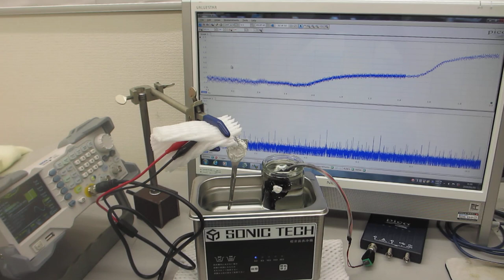超音波とファインバブルによる表面改質処理を行った、超音波洗浄器（42kHz 35W）